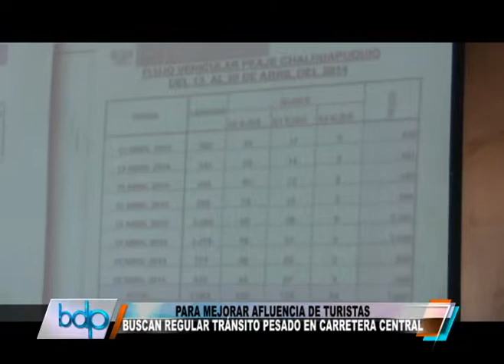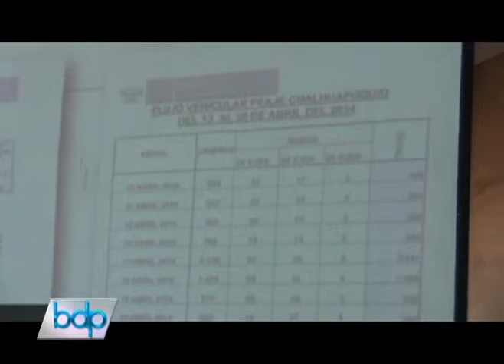BUSCAN REGULAR TRÁNSITO PESADO EN CARRETERA CENTRAL